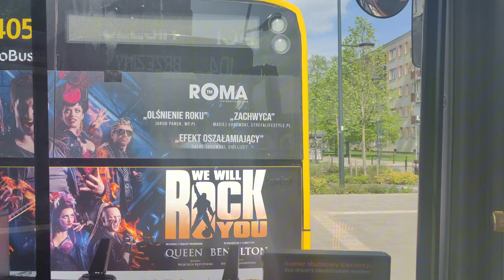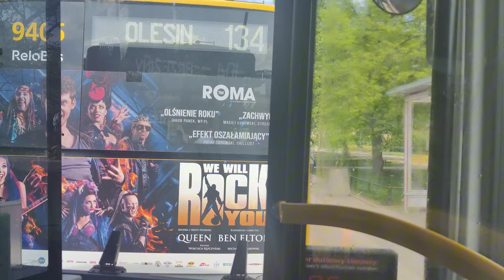Linia 104 - Otokar Vectio C #9084 ( Relobus )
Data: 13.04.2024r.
Kierunek: Brzeziny
Przystanki:
 Metro Bródno 13
 Metro Bródno 10
 Suwalska 02
 Turmoncka 02
 Kopijników 02 N/Ż
 Gryfitów 02 N/Ż
 Wielkiego Dębu 04 N/Ż
 Ojca Aniceta 02 N/Ż
 Pośrednia 02 N/Ż
 Porzeczkowa 02 N/Ż
 Echa Leśne 01 N/Ż
 Juranda ze Spychowa - Szkoła 01 N/Ż
 Przyjazna 02 N/Ż
 Dobka z Oleśnicy 02 N/Ż
 Białołęka - Kanał 02 N/Ż
 Warzelnicza 02 N/Ż
 Brzeziny 01